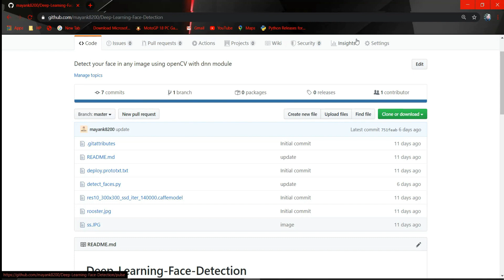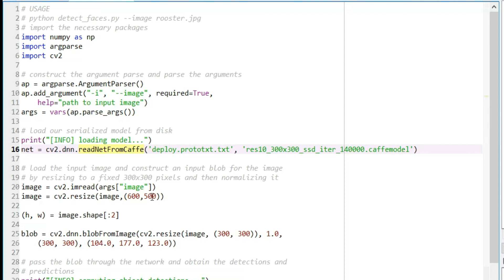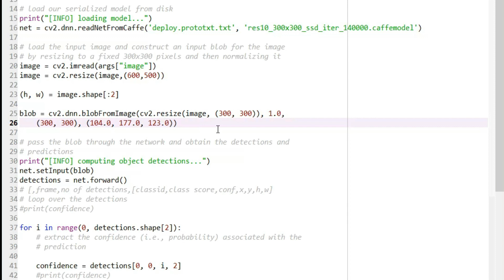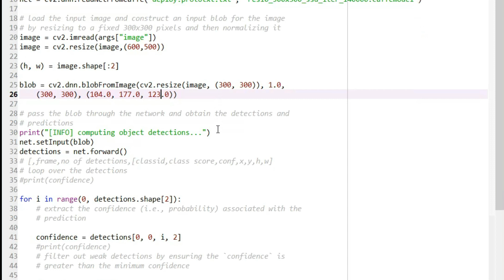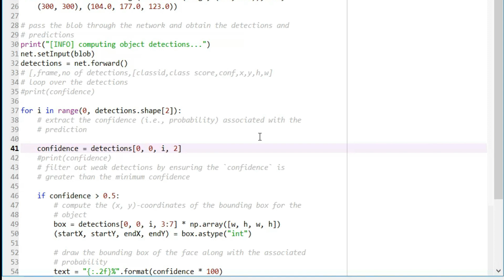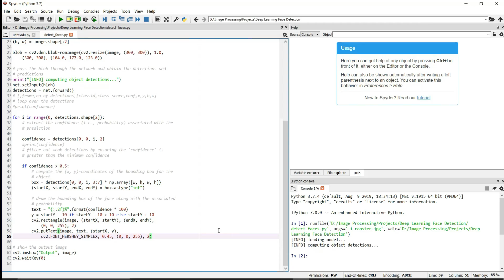Face Detection Using Deep Learning by Code Warriors | OpenCV | DNN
We are welcoming all of you on this tutorial.
which has some of the greatest tutorials on OpenCV.
While reading through its numerous articles, I found that OpenCV has its own Face Detection Neural Network with really high accuracy.
So I decided to work on a project using this Neural Network from OpenCV.

In this video I’ll discuss:

Where this “hidden” deep learning face detector lives in the OpenCV library
How you can perform face detection in images using OpenCV and deep learning

Today’s tutorial is broken down into two parts.
In the first part we’ll discuss the origin of the more accurate OpenCV face detectors and where they live inside the OpenCV library.
From there I’ll demonstrate how you can perform face detection in images using OpenCV and deep learning.

However, what most OpenCV users do not know is that Rybnikov has included a more accurate, deep learning-based face detector included in the official release of OpenCV (although it can be a bit hard to find if you don’t know where to look).
The Caffe-based face detector can be found in the face_detector sub-directory of the

When using OpenCV’s deep neural network module with Caffe models, you’ll need two sets of files:

The .prototxt file(s) which define the model architecture (i.e., the layers themselves)
The .caffemodel file which contains the weights for the actual layers
Both files are required when using models trained using Caffe for deep learning.
However, you’ll only find the prototxt files here in the GitHub repo.